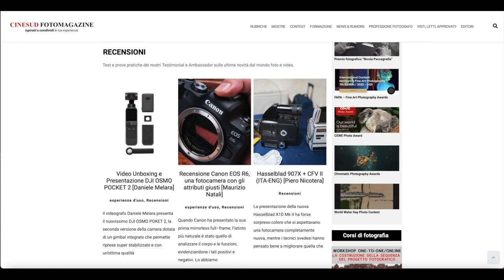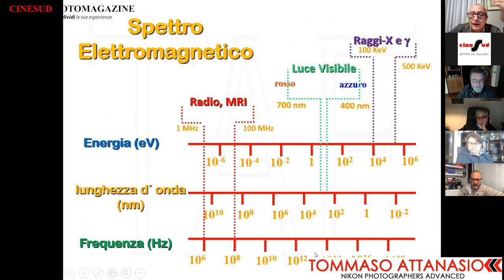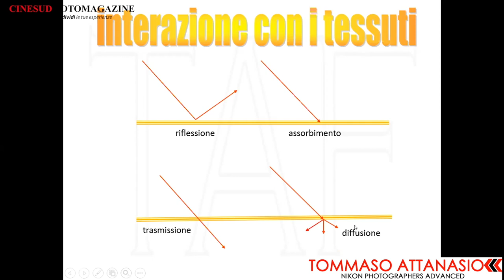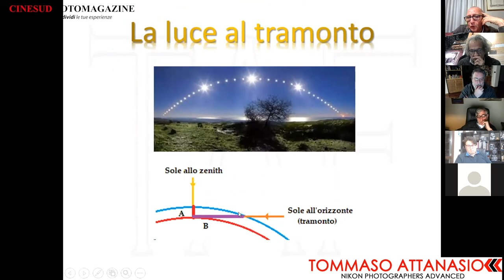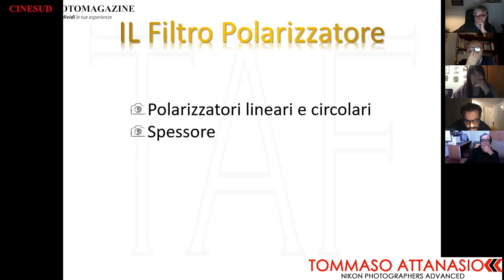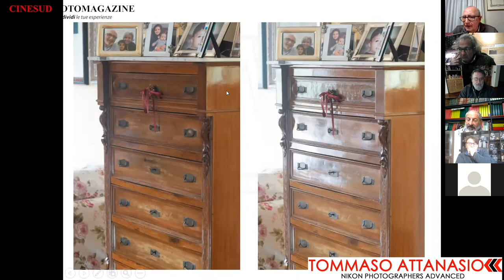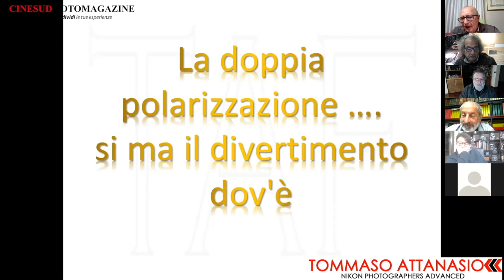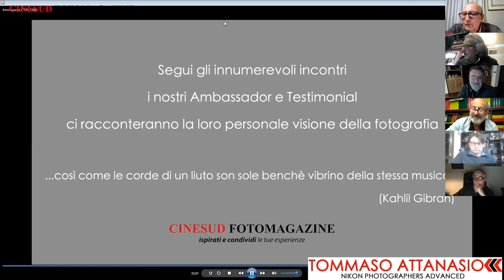La Polarizzazione e la doppia Polarizzazione - Tra il serio e il faceto. Un viaggio affascinante...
Tommaso Attanasio, nell'ambito del progetto "I Martedì di CineSud FotoMagazine"  presenta: La Polarizzazione e la doppia Polarizzazione - Tra il serio e il faceto.  Un viaggio affascinante, scoprire la luce e il suo comportamento  nell'ambito di un segmento della fotografia per molti semisconosciuto!